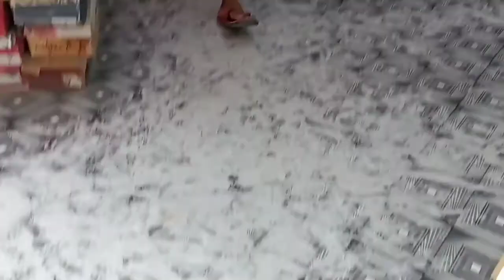New Vlog Paligang full masti;buying shoes 😉😉🤘🤘